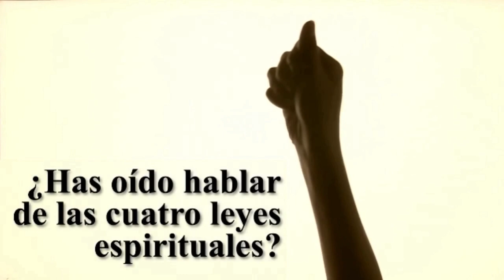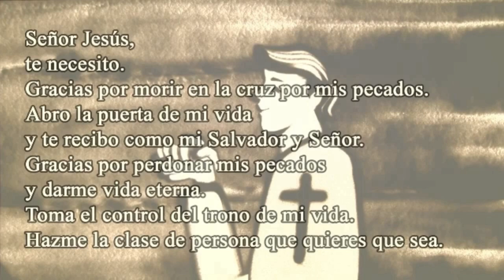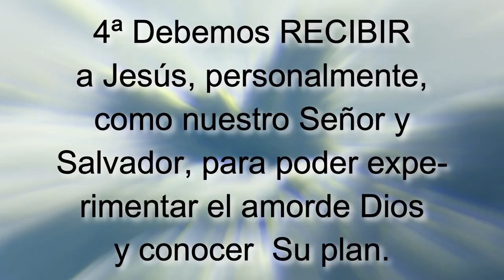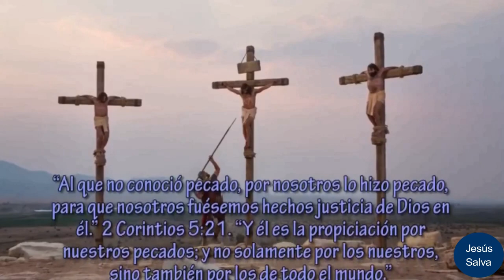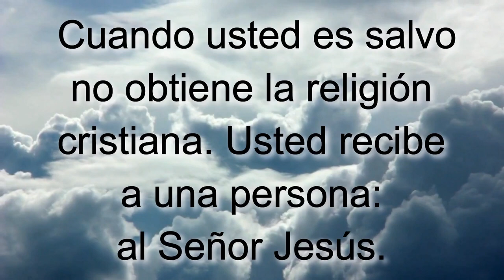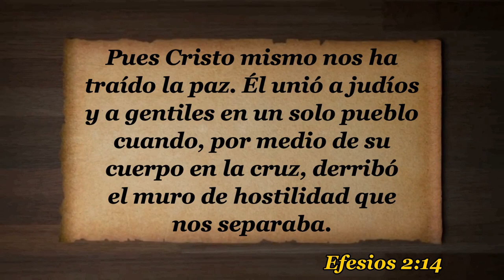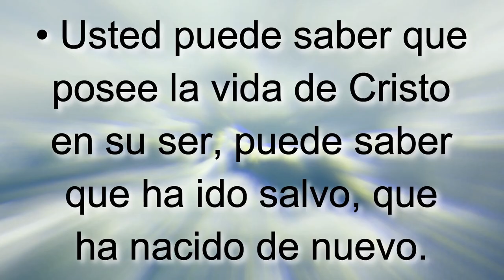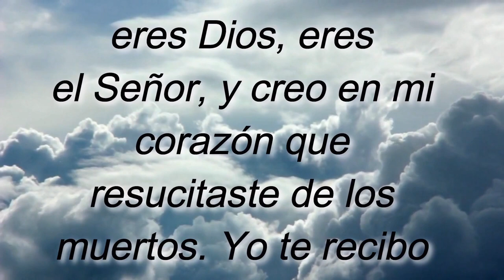T1E2 La Salvación, qué es y cómo ser salvo SERIE Enseñando a Jesucristo